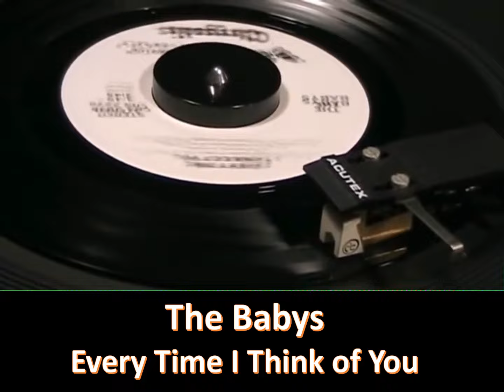Best Rock Songs of the 70's (1976-1979)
No other decade had the sheer volume of classic rock songs as the 70's.  This is a two part series of the best rock songs from the decade broken into early and late 70's.